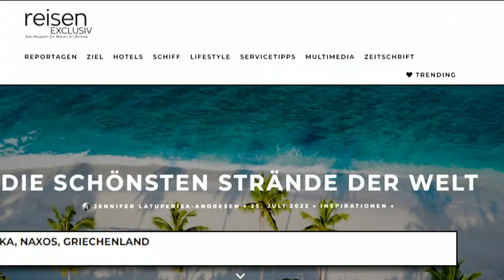Καλά Νέα | 31/08/2022